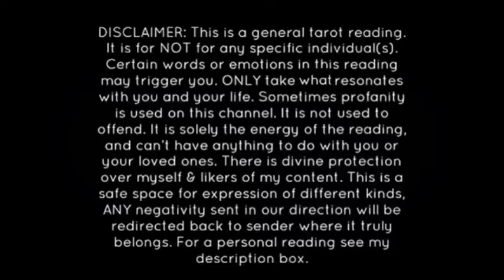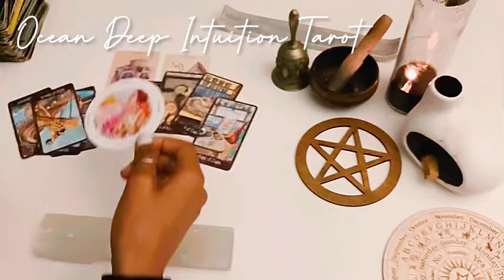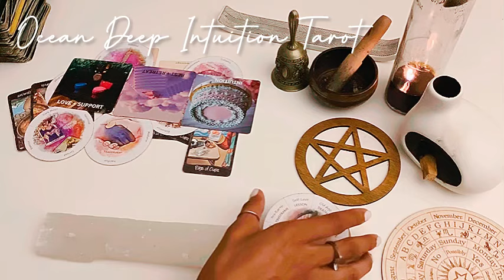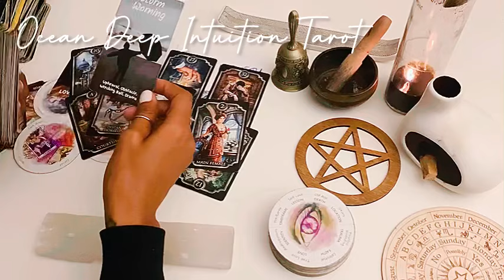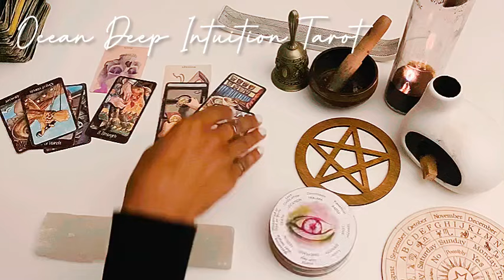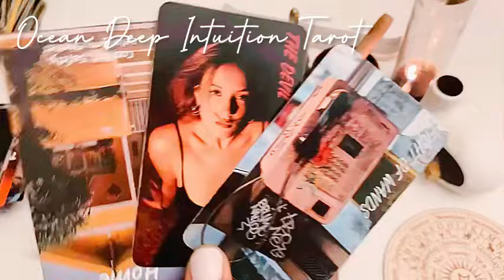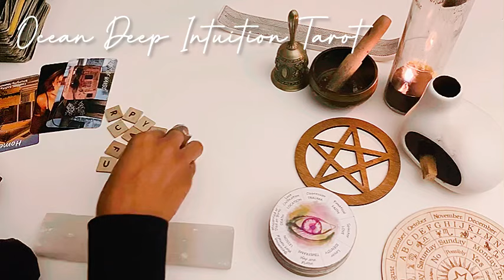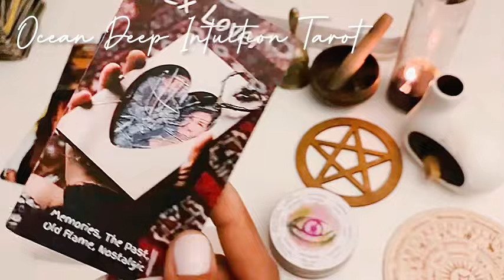THEY OWE U & NOTHING WILL CHANGE 4 THEM UNTIL|CONFESSED CR IMES IN READING 🤥